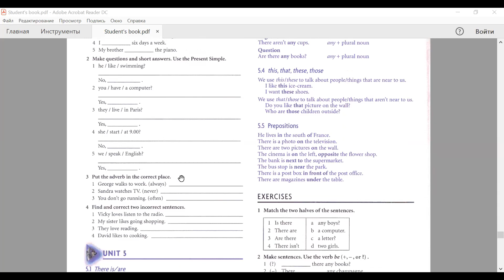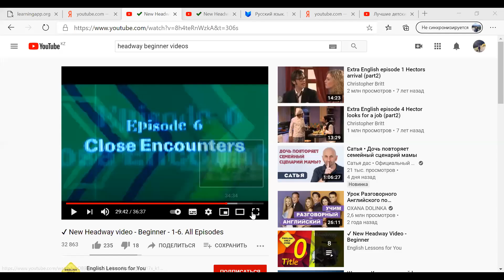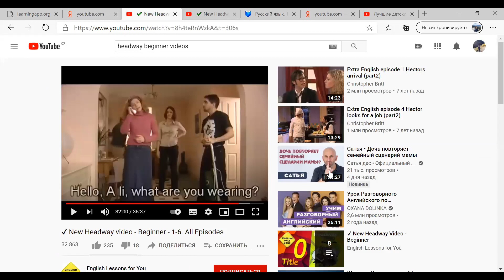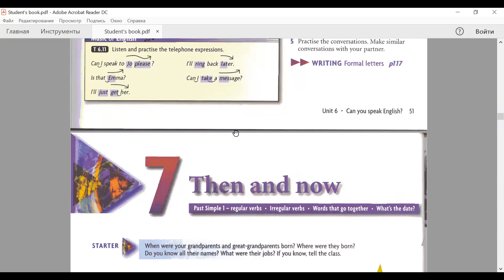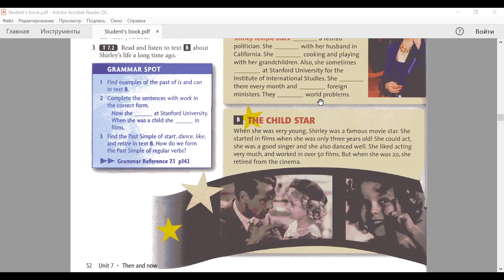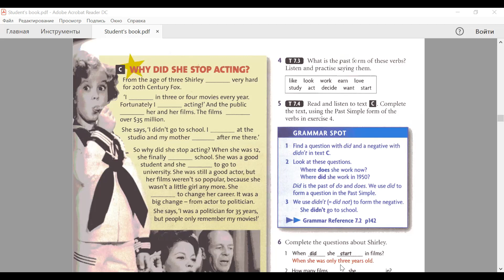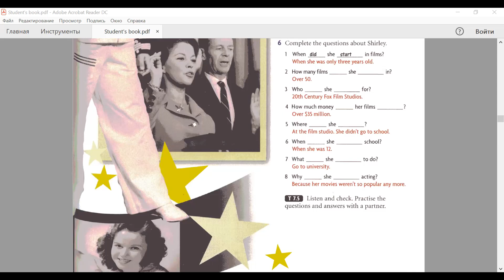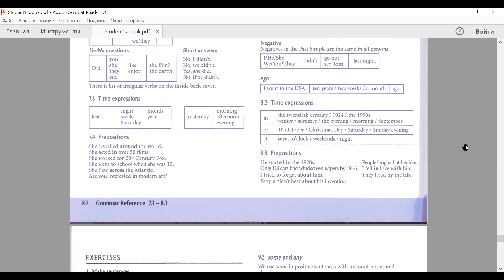11 Elementary English